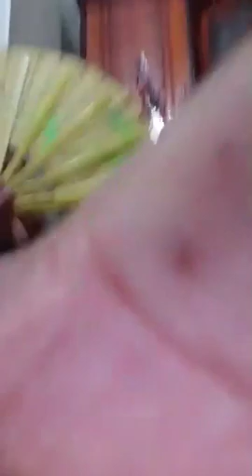Làm Then - Then : Hứa Thị Thiện .